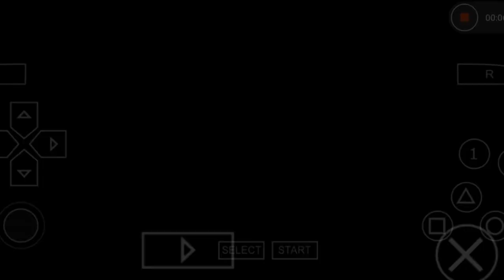DBZ TTT MOD | New Characters & Transformations | DBZ Kai Special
𝘼𝙗𝙤𝙪𝙩 𝙑𝙞𝙙𝙚𝙤 :

Hello Guys , This Video Is all about latest DBZ ttt BT-3 Texture MOD .It is till now Best DBZ TTT Mod with all New Characters/Look of DBZ Heroes.New Attacks & Many More WATCH VIDEO TILL END !

⚜️ 𝙈𝙊𝘿 :
1️⃣ All DBZ Super/Heroes/ GT Characters
2️⃣ New Characters
3️⃣ New Model Character
4️⃣ BT-3 Texture
5️⃣ New MoveSet (GOGETA)
6️⃣ Kai Special

♥️More Credits :

Creditos a Marcos mj(los ijue30s) 👌
Creditos a julio 👌
Creditos a julio modder z 👌
Creditos a Evil modder z 👌
Creditos a metal god 👌
Creditos a mg mangas 👌
Creditos a dragon modder 👌
Creditos a onisthix 👌
Creditos a chuchoman 👌
Creditos a link dark 👌
Creditos a moder gel 👌
Creditos a hunter 👌
Creditos a goku black 👌
Creditos a black goku 👌
Creditos a red gamer 👌
Creditos a alex ortega 👌
Creditos a sasaki modder 👌
Creditos a jorge modder 👌
Creditos a the brother nero 👌
Creditos a modder laop 👌
Creditos a ml dz 👌
Creditos a iacg mods (creador del menu) 👌
Creditos a santy mods 👌
Creditos a modder z 👌
Creditos a team bt4 👌
Creditos a mxd mods 👌
Creditos a sentronix 👌